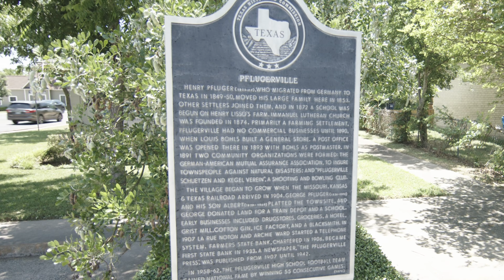Coming Home to Texas: Living Spaces Pflugerville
Living Spaces home store has locations across California, Arizona, Nevada, and now Texas, where our founder Grover Geiselman calls home. Get to know more about our first ever venture into town with our latest store location in Pflugerville, just outside of Austin, and visit us to find a variety of styles at prices you'll love.